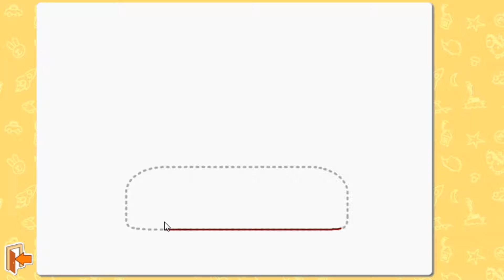how to draw car draw and corlor games for kids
this games a CAR draw and corlor a drawing of a car, the star of this new video, with some coloring pencils. First, we're going to use a curious shade of purple for the car paint. Did you know that the colour of a thing depends on what surrounds it? That's right! Specially light changes the color of objects, of course, but they also reflect what's around them. He's so funny when he winks! And the pencil is tickling him! Let's see those wheels spinning and hear the honk and the siren! Those flashing lights are so cool!!! Enjoy this new colourful gameplay with purple, green, blue, red, orange and grey. Play with us and tell us which is your favouri.